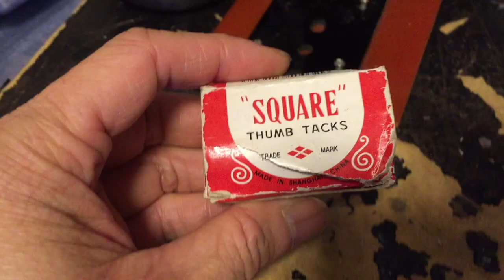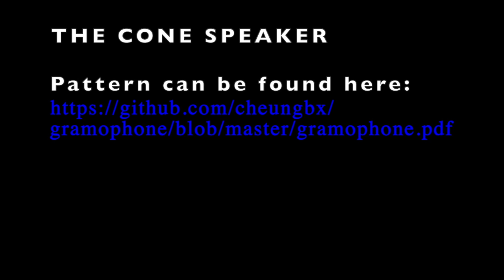DIY Phonograph 5.0 with cushion for diaphragm and needle